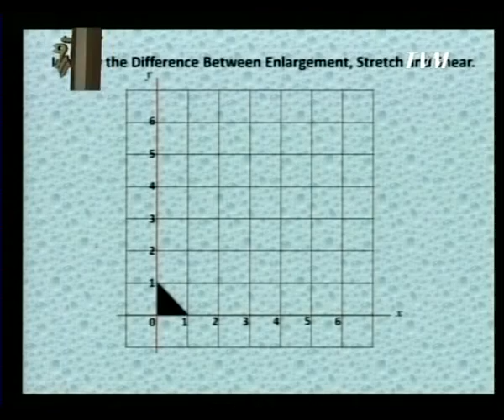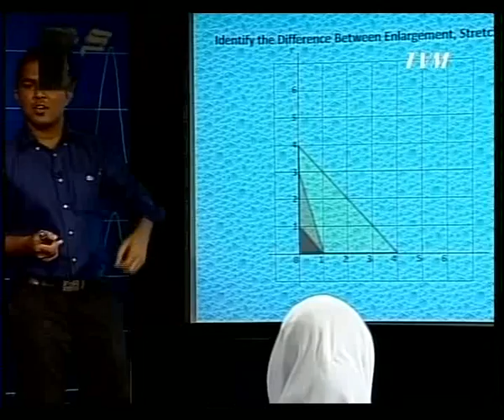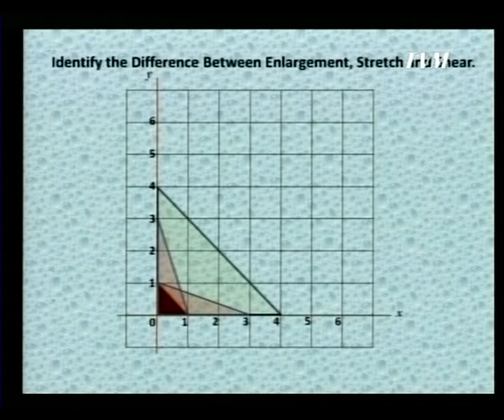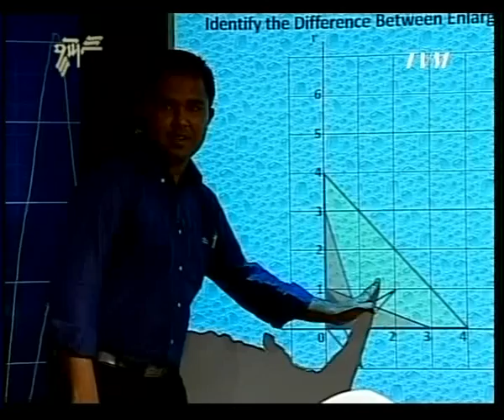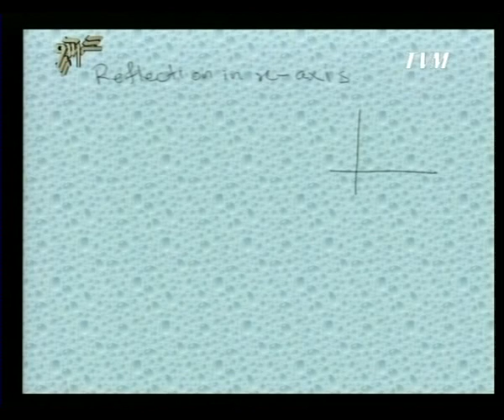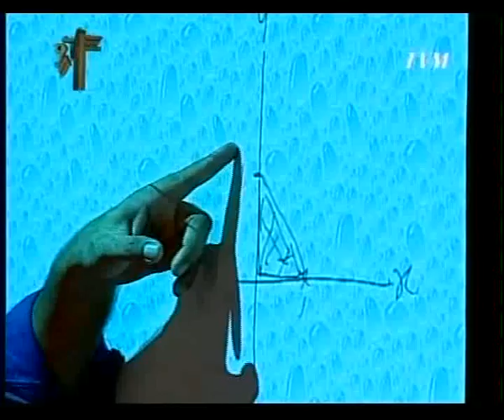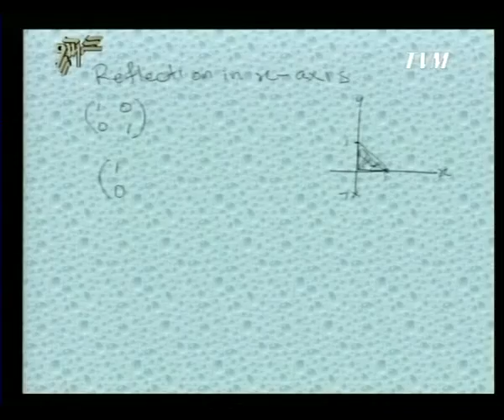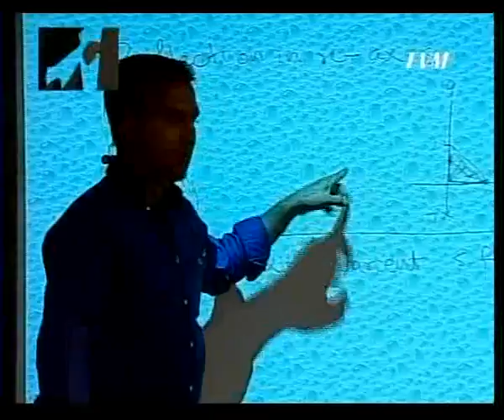Saanavee Program 3: Maths (Part 3 of 4)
Maths Teacher: Mohamed Ihsan
Producer: Ali Rilwan
Produced by TVM in association with Teachers Association
Production date: September 2012